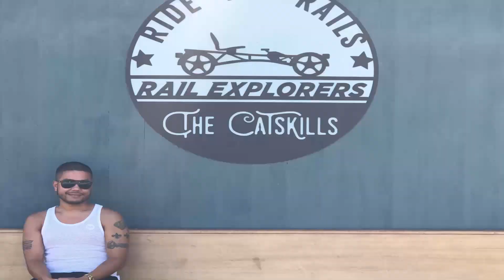Rail Explorers - Phoenicia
We love the Catskills and on this beautiful day we got to experience it riding on pedal powered "Rail Explorers". There were amazing views wherever you looked and it was a great exercise! Can't wait to try their other locations! On to the next adventure!

Keith & Clarence